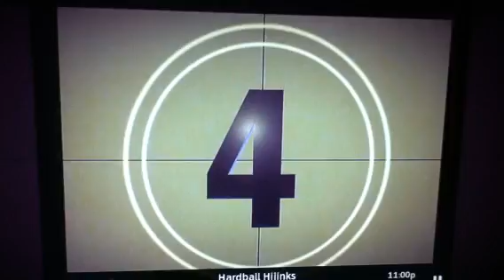Funniest baseball blooper ever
John buck (catcher for the marlins) hits Shane Victorino (outfielder for the phillies) flush in the side of the head